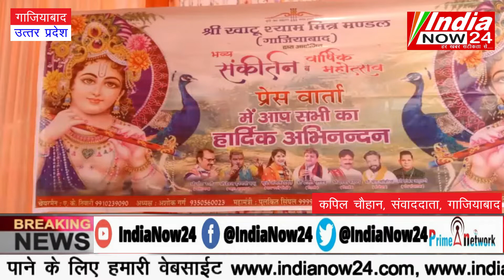गाजियाबाद - श्री खाटू श्याम मित्र मंडल द्वारा आयोजित प्रेस वार्ता का आयोजन किया गया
प्रेस नोट
India Now24
उत्तर प्रदेश गाजियाबाद से संवाददाता कपिल चौहान

आज दिनांक 11 नवंबर 2022 को नेहरू युवा केंद्र स्थित श्री खाटू श्याम मित्र मंडल गाजियाबाद द्वारा आयोजित प्रेस वार्ता का आयोजन किया गया
 जिसमें संस्था के चेयरमैन एके तिवारी ने बताया कि हर वर्ष की भांति इस वर्ष भी श्री खाटू श्याम मित्र मंडल गाजियाबाद अपना 18 वा भव्य संकीर्तन एवं वार्षिक महोत्सव 12 नवंबर को आयोजन करने जा रहा है जिसमें कार्यक्रम में पावन सानिध्य महंत नारायण गिरी एवं सुरेश चंद गुप्ता जी का रहेगा कार्यक्रम में अपने भजनों से हेमंत बृजवासी बंधु नरेश नरसी सुश्री अंजलि द्विवेदी शीतल पांडे ईश्वर कश्यप सोनू सांवरिया एवं शंकर अनुरागी अपने भजनों से बाबा को रिझागे । संस्था के अध्यक्ष अशोक गर्ग ने बताया कि कार्यक्रम में मुख्य अतिथि मनोज तिवारी सांसद दिल्ली गाजियाबाद से सांसद जनरल वीके सिंह केंद्रीय राज्य मंत्री भारत सरकार माननीय श्री नरेंद्र कश्यप राज्य मंत्री स्वतंत्र प्रभार दिनेश गोयल एमएलसी चेयरमैन आरकेजीआईटी  संजीव गुप्ता चेयरमैन समरकूल महेंद्र अग्रवाल चेयरमैन सुंदरदीप ग्रुप प्रेमचंद गुप्ता मुख्य यजमान राकेश सिंघल दिनेश चौमाल एवं शहर के प्रमुख गणमान्य लोग कार्यक्रम में उपस्थित रहेंगे संस्था के मीडिया प्रभारी सौरभ जायसवाल ने बताया कि कार्यक्रम में मुख्य आकर्षण बाबा का दरबार 56 भोग इत्र की वर्षा सभी भक्तों के लिए प्रसाद की व्यवस्था की जा रही है शहर के सभी प्रमुख समाजसेवी एवं गणमान्य व्यक्ति कार्यक्रम में शिरकत करेंगे संस्था के संरक्षक के के स्वामी ने बताया कि खाटू धाम से मंदिर के पुजारी श्री अशोक शर्मा जी एवं चुलकाना धाम से देवेंद्र पुजारी जी भी कार्यक्रम में शिरकत करेंगे प्रेस वार्ता में प्रमुख रूप से पुलकित सिंघल रामकृपाल शर्मा अमित अरोड़ा मुकेश बंसल सौरभ गर्ग संतराम यादव अभिषेक बंसल राजा ओबरॉय अनिल चौधरी अनूप जैन अजय शर्मा नवनीत अग्रवाल चेतन बंसल मुकेश अग्रवाल अनिल चौधरी दीपक अग्रवाल अनिल नेवटिया विभोर गोयल अशोक सिंघल रविंद्र कुमार प्रदीप शर्मा जितेंद्र चौहान राहुल सिंघल आदि संस्था के प्रमुख पदाधिकारी गण उपस्थित रहे